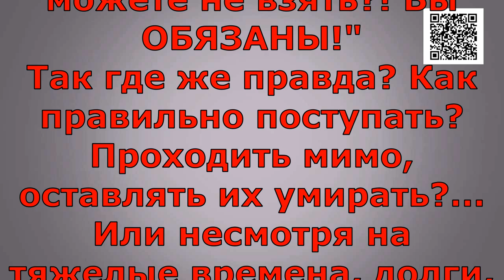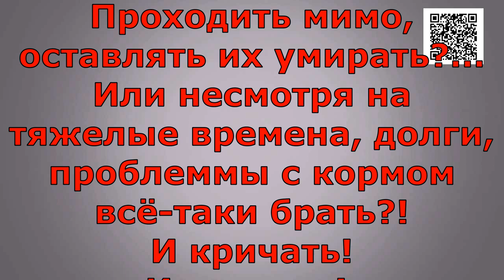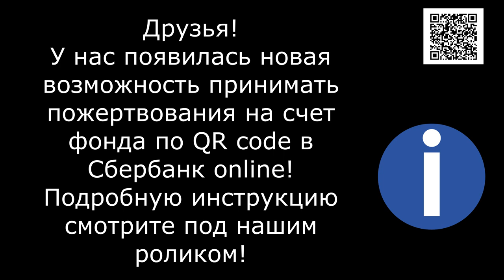Куда вы их ХАПАЕТЕ?_Stray Puppies Take it or leave it to die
Stray Puppies. Take them or leave them to die?
If we take in stray puppies we are judged and told, "Where are you taking them? You can't feed them! Always screaming that there is no food! Always asking for help!"
If we refuse to take in animals we're condemned again! They say to us: "Why don't you take them?! You're an animal shelter! YOU MUST!"
And you know what, friends?! We don't know what's right! Tell me what to do! Take homeless animals into a crowded shelter and scream and beg for help? Or leave them to slowly die in the trash?

1. Откройте мобильное приложение Сбербанк-Онлайн. (если нет, то скачайте из AppleStore или GooglePlay)

2. Перейти в раздел «Платежи»
3. Выберите «Оплата по QR или штрихкоду»

4. Наведите камеру на QR или штрихкод

5. Выберите карту списания и нажмите «Продолжить»

6. Сверьте реквизиты получателя и убедитесь в правильности Ваших данных

7. Нажмите продолжить и далее Подтвердить. Придёт СМС с номера 900, с информацией о платеже.

8. Сохраните чек оплаты (можно сделать скриншот или отправить по почте). А можно просто пропустить, чек оплаты всё равно потом будет храниться в истории операций Сбербанк-Онлайн.

Голодные телефоны:
Билайн: 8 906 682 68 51
Билайн: 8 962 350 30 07
Теле2:  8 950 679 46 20

Банковские Карты:
Alfabank: 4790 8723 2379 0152
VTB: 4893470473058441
SberBank Visa Classic: 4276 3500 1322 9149

Our bank cards:
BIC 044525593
Получатель платежа: Valentina Silich

Visa Classic:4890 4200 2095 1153
The beneficiary of payment: Valeriia Utkina
Получатель платежа: Valeriia Utkina